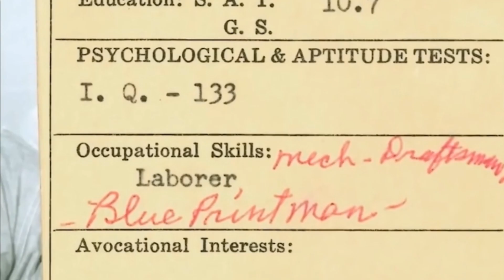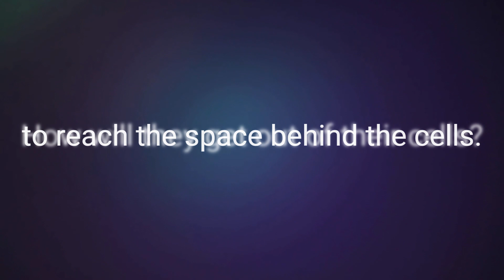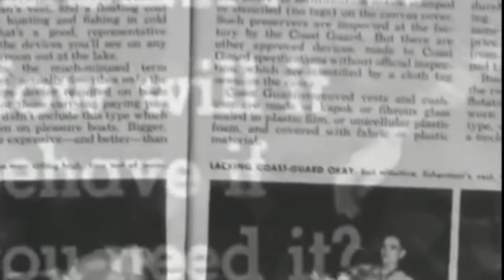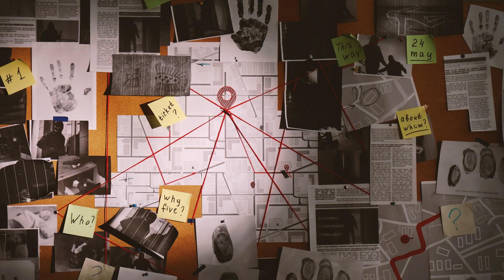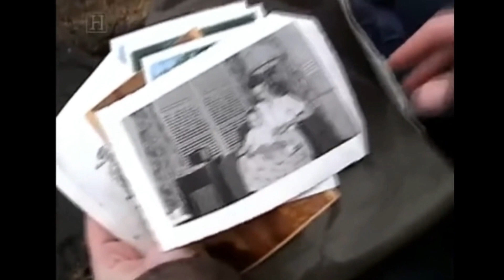The Unforgettable Prison Break: Alcatraz's Great Escape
Today in true stories documentaries we will show you Alcatraz Prison Escape Full Movie and Story**

🕵️‍♂️ Dive into the gripping world of true crime with our Alcatraz Prison Escape documentary. Join us as we unravel the thrilling story of the notorious Alcatraz prison break that kept the nation on the edge of its seat. From the real stories behind the escape to the captivating narrative, this film takes you on a suspenseful journey through one of the most daring prison breaks in history.

🎬 **Alcatraz Prison Escape Film

🚨 Experience the true crime drama like never before with our exploration of the Alcatraz prison escape. Our documentary provides an in-depth look at the crime stories, unsolved mysteries, and the detective work that went into unraveling this compelling true crime story.

🔍 **True Crime Daily: Alcatraz Prison Break Uncovered**

⚖️ Brace yourself for a rollercoaster of emotions as we delve into the heart-pounding world of true crime. From real stories in the UK to the intelligence of the robbers, this documentary covers it all. Join us for a riveting journey through the unsolved true crime mysteries that will leave you questioning everything.

📽️ **True Crime Documentaries: Beyond the Headlines**

🌙 Looking for bedtime stories with a twist? Our true crime documentary is the perfect blend of suspense and reality. Immerse yourself in the captivating true story movies that will keep you at the edge of your seat.

🕵️‍♀️ **Detective Stories Unveiled: True Crime Story Exposed**

📚 Uncover the truth behind crime stories with our exploration of real stories and detective narratives. This true crime documentary is a must-watch for anyone fascinated by the intersection of true stories, crime, and the untold secrets that lie within.

🎥 Don't miss out on the true stories and true crime documentaries that will leave you questioning reality. 🔒🔍 TrueCrime AlcatrazEscape Documentary CrimeStories UnsolvedMysteries TrueStoryMovies 🎞️